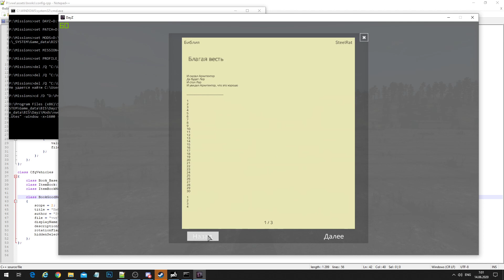Dayz Assets Books 001